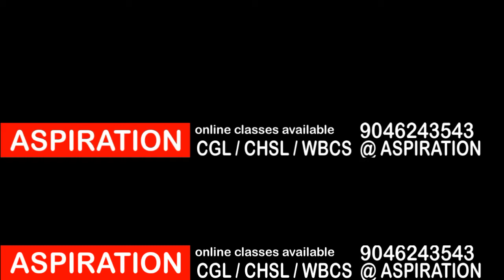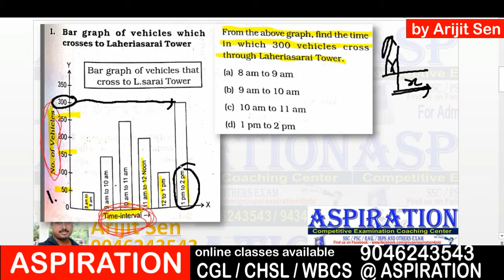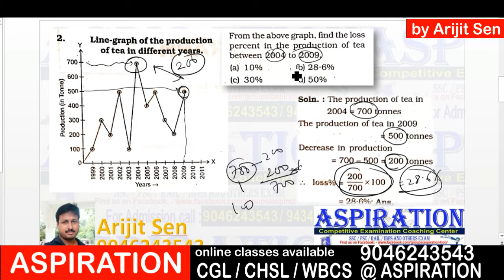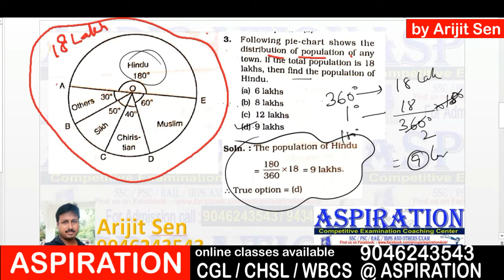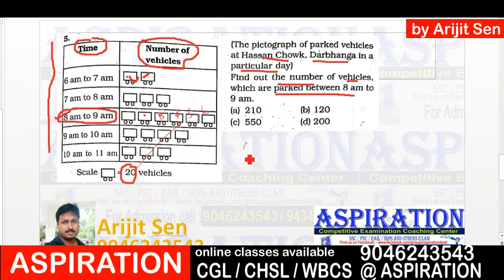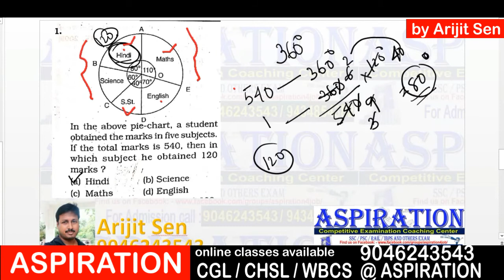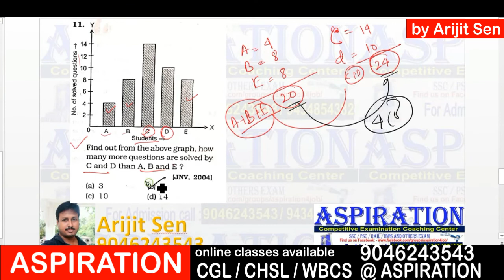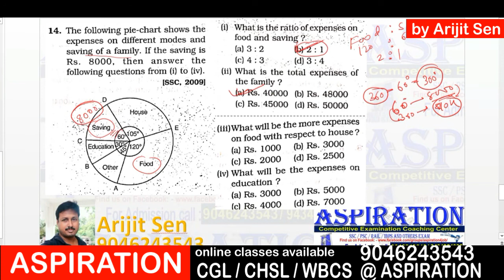Data Interpretation Part 1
আরও জানতে আমাদের ফেসবুক ও টেলিগ্রাম গ্রুপ এ জয়েন করুন।

আমাদের চ্যানেল এ আপনি পাবেন কোয়ালিটি কন্টেন্ট আর অগুণিত তথ্য ও ট্রিকস যা যে কোনো চাকরির পরীক্ষার প্রস্তুতি নিতে সাহায্য করবে। অনলাইন ক্লাস ও অফলাইন ক্লাস এর জন্যে কন্ট্যাক্ট করুন এই নম্বর এ: 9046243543